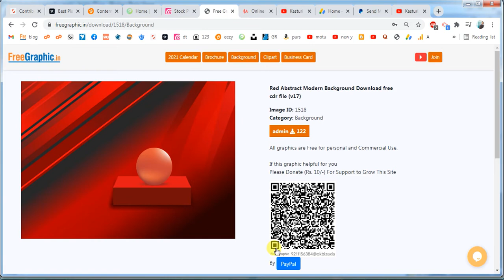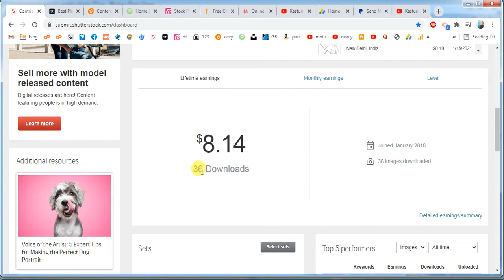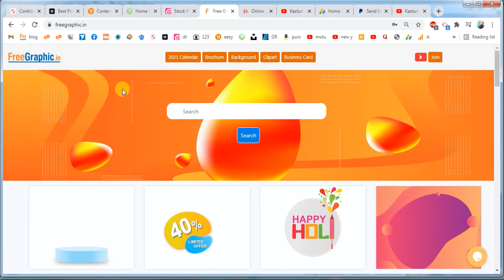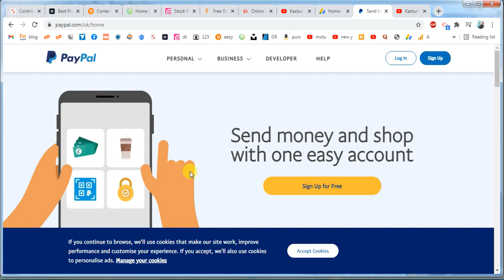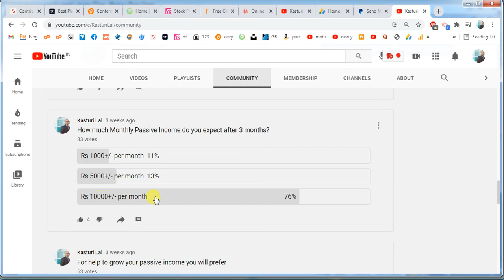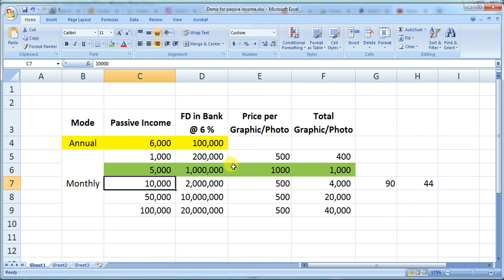Unlock Passive Income for Graphic Designers Video Series #7 | मेरा Passive Income कितना है ?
Free Video Series:
'Unlock Passive income for Graphic Designers'
By Kasturi Lal Gupta

Sections:
      1 Intro, What, Why and for whom.
 2 How, Requirements, Examples and Tutorials.
 3 How result come, how and when payment comes, websites, support details and conclusion.

 Section: 2
  2.1.1 What to do?
  2.1.2 What is basic requirment and technical skill needed?
  2.1.3 Live Examples of my passive income on verious wesites like shutterstock,   adobe stock, freepik, vectoreezy, etc.
  2.1.4 How to create account on shutterstock, adobe stock, freepik, vectoreezy, etc. websites?
  2.1.5 How to upload shutterstock, adobe stock, freepik, vectoreezy, etc. websites?
  2.1.6 What is basic technical guidline for vector and stock photo for upload?
  2.1.7 What does and what does not when uploading?
  2.1.8 What is rate per download on shutterstock, adobe stock, freepik, vectoreezy, etc. websites?
  2.1.9 How copyright policy works?
  2.2.0 What to activate account on shutterstock, adobe stock, freepik, vectoreezy, etc. website?
  2.2.1 How to create most downloaded or attractive graphic for upload?
  2.2.2 How to create master site that work on most of website?
  2.2.3 How to upload fast with xpiks?
  2.2.4 How to Upload multiple file with FTP?
  2.2.5 How to solve common rejection issue?

 Section: 3
  3.1 How to view your download file and earning on sites?
  3.2 What is minimum payment threshold for various websites?
  3.3 10 Trusted website to sale your graphics.
  3.4 Support if any issue
  3.5 What is future of passive income and conclusion.
   Thanks